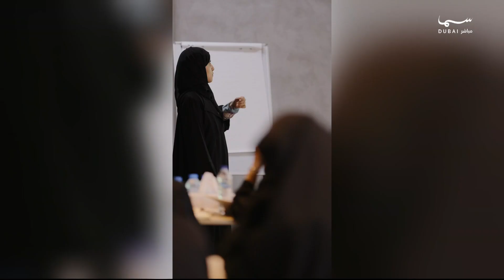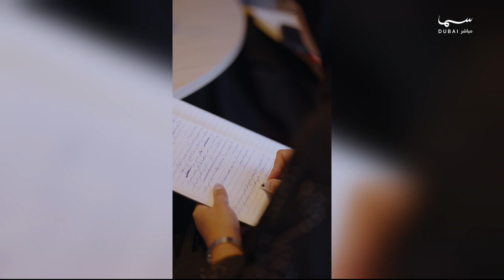تدريب 200 معلم وطالب لصناعة محتوى تعليمي مبتكر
مساء دبي | ضيف الفقرة: حسين العتولي - مدير أكاديمية الإعلام الجديد